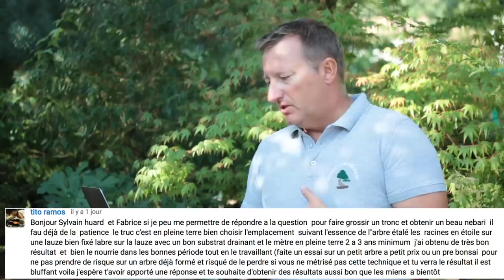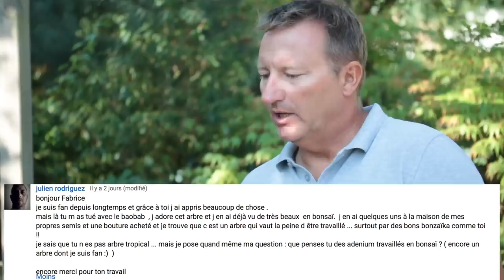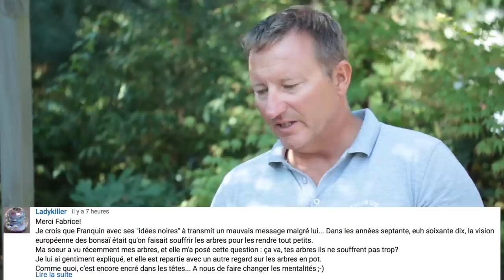FAQ II - RÉPONSES AUX BONSAÏKAS 🌱 NEJIKAN BONSAI 🌱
Foires aux questions sur le bonsaï. Réponses à toutes les questions de la première vidéo, avec mes conseils personnalisés.

🎥 👉🏻 MON EQUIPEMENT VIDÉO